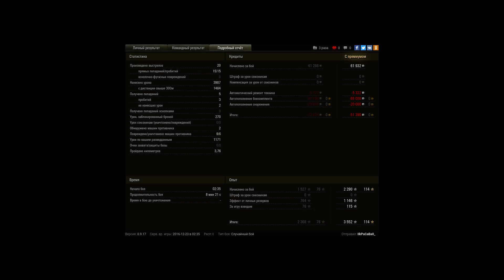Победа! Бой: Огненная дуга Техника: Leo Получено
Игрок: IIkPaCaBaII_ [F_J]
Победа! Бой: Огненная дуга  Техника: Leo Получено опыта: 3 552 Получено кредитов: 61 932 Достижения в бою: «Воин», «Основной калибр», Знак классности «Мастер»

Победа!
Бой: Огненная дуга
Техника: Leo
Получено опыта: 3 552
Получено кредитов: 61 932
Достижения в бою: «Воин», «Основной калибр», Знак классности «Мастер»